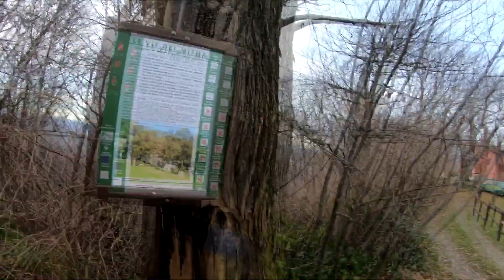Monte MISMA in MTB la vigilia di Natale con brindisi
La vigilia di Natale siamo saliti al Monte Misma per festeggiare con panettone e spumante le feste in arrivo.
Un bel tour Mountain bike in ottima compagnia con brindisi e panorami sulla Val Seriana, il monte rosa e gli appennini.